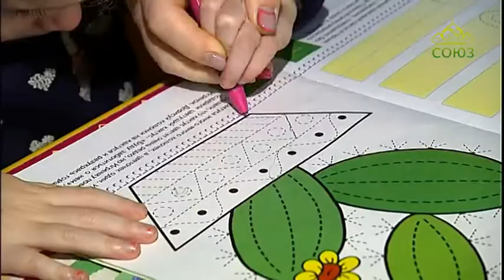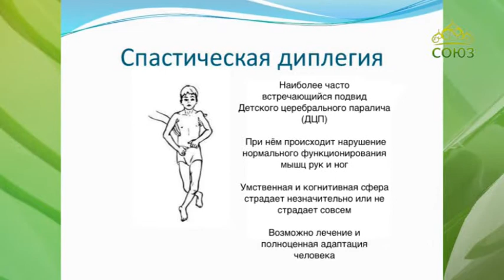Скорая социальная помощь. От 16 марта. Виталина Балкова. Сбор на реабилитацию